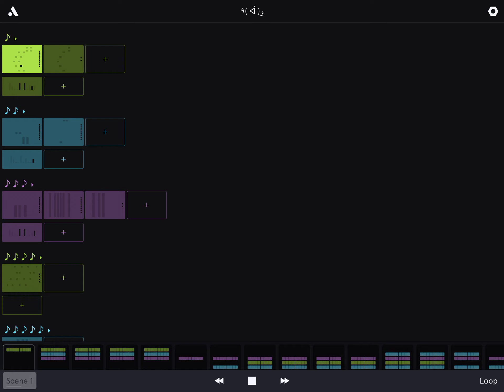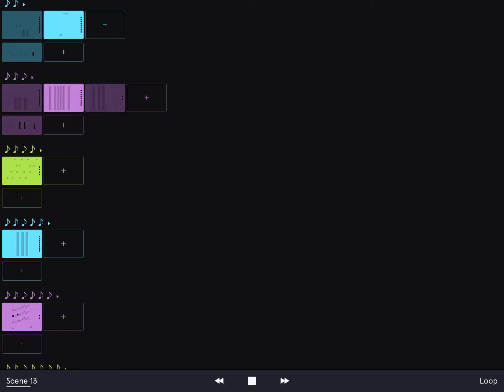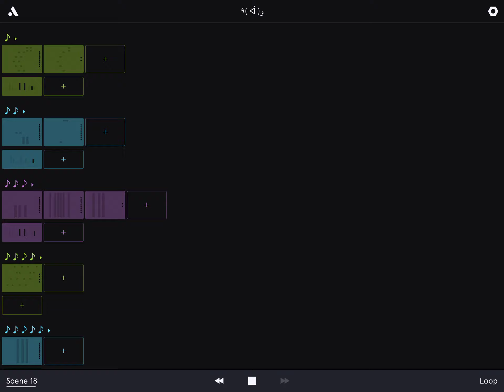Snail Demon - (_ _).｡o○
updated description from February 14, 2021 bruh bruh bruh bruh bruh bruh bruh bruh bruh bruh bruh bruh bruh this is garbage lolol